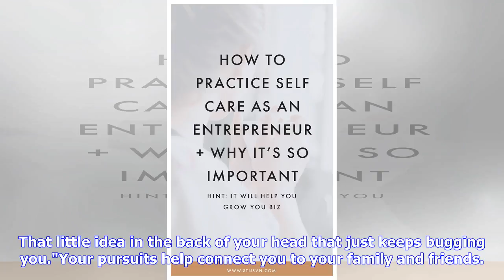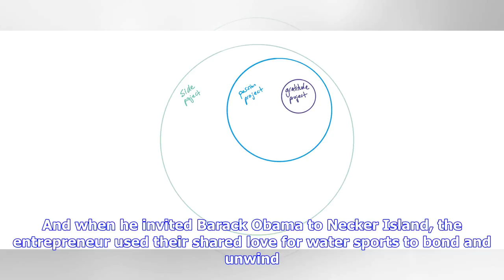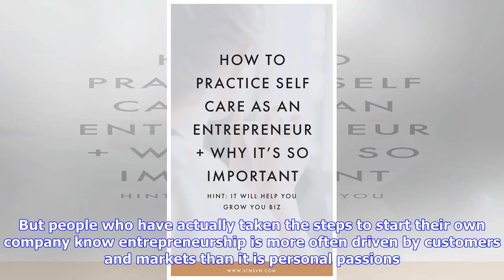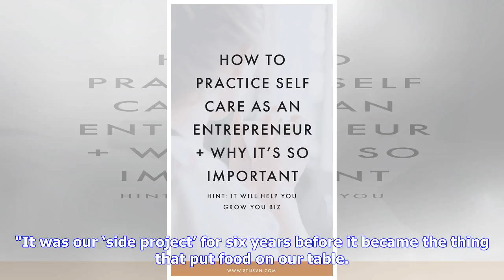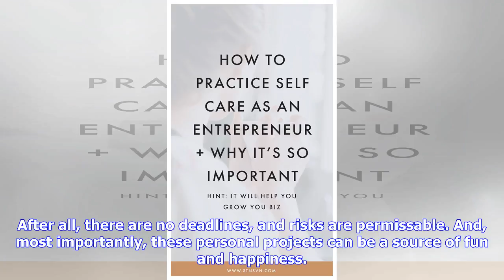Breaking News | Why Personal Passions and 'Side Projects' Are So Important for Entrepreneurs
Entrepreneurship can be an insular experience. Founders find so many disparate elements of their companies competing for their time that they can't respond adequately to all of them, let alone make time for projects, personal or professional. Related: Meerkat Was Just a Side Project. Here's How it Became a Viral Sensation. Yet this attitude can ultimately be unhealthy, and lead entrepreneurs to shut themselves off from the people and pursuits they care about the most. Personal passions are benef...